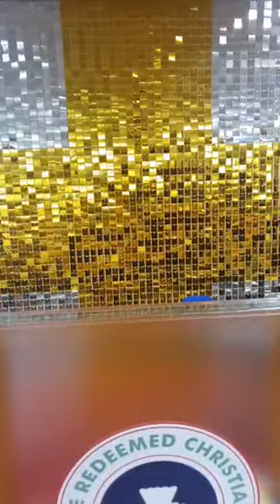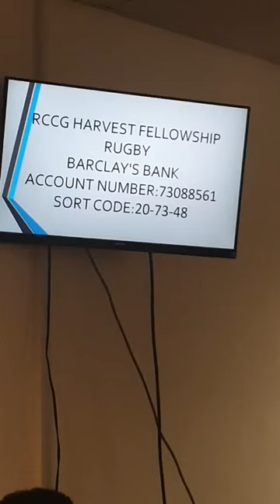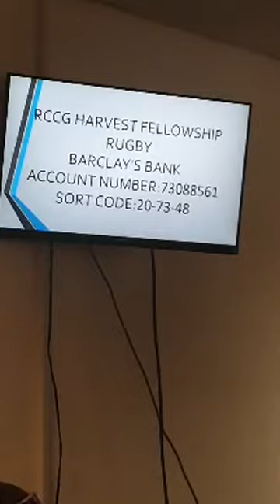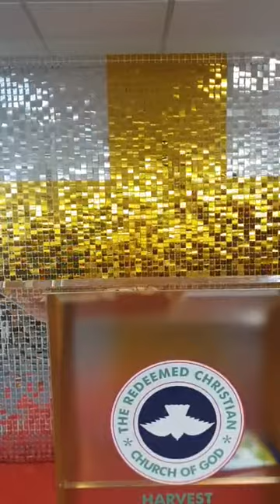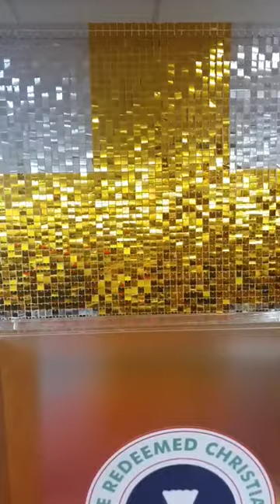Empowerment for Impact by Pastor Morola